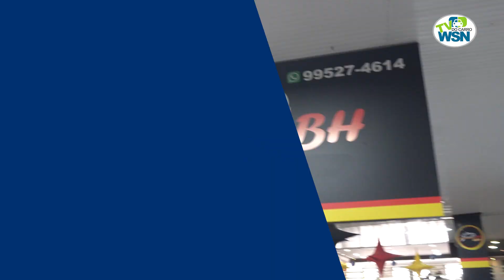ESPECIAL PORTAL EDICAO 84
Especial Portal Auto Shopping é um programa que é exibido dentro da WSN TV DO CARRO nos canais 32.1 e Claro NET HD 526. Sendo Transmitido duas vezes ao dia as 15hs e às 21hs. Todas as ofertas e lojas do Shopping Só Marcas Auto Shopping, localizado na Av. Babita Camargos, 1295 - Contagem.  Vale a pena Conferir!